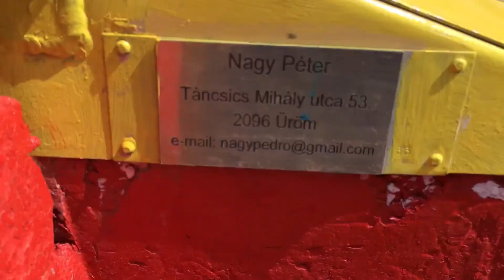Nyugalom a Dunán